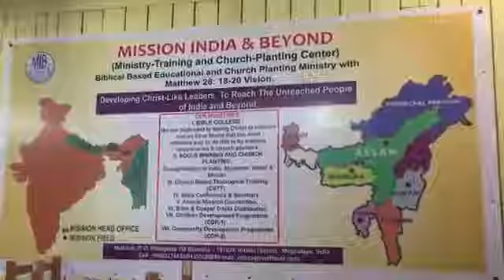TRUST AND OBEY MIB FRESHERS MEET 2019